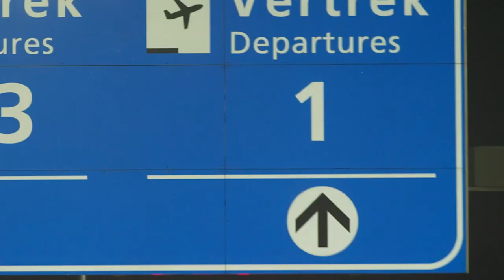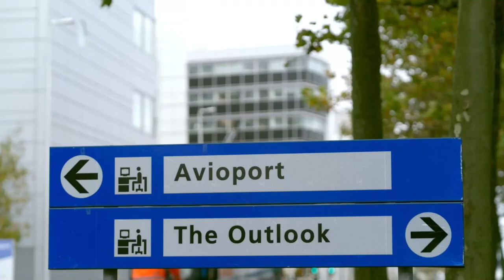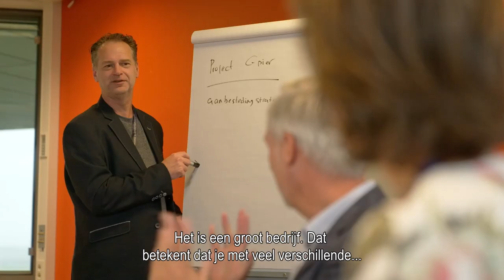Welkom in de Wereld van Commercial & Real Estate – Schiphol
Welkom in de wereld van Commercial & Real Estate! In deze aflevering nemen collega's Bianca en Jacqueline je mee in de impact die commercial en real estate hebben op het 24/7 draaiende houden van Schiphol. Ontdek hoe wij waarde creëren voor passagiers, bedrijven en Schiphol Group door het slim inrichten van shops, horeca en andere commerciële ruimtes op de luchthaven. Leer hoe modulair inrichten ons helpt om snel in te spelen op veranderende vraag en aanbod, en hoe wij een magische ontmoetingsplek creëren voor werken en reizen.

Wil jij bijdragen aan het ontwikkelen van vastgoed op een A-locatie en meewerken aan een dynamische omgeving? Ontdek de mogelijkheden en bekijk onze vacatures in Commercial & Real Estate op